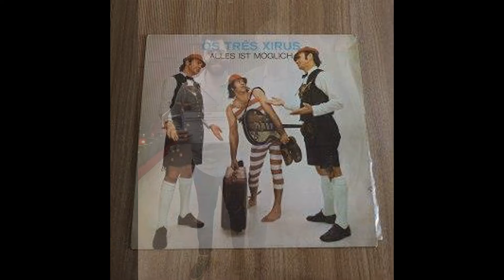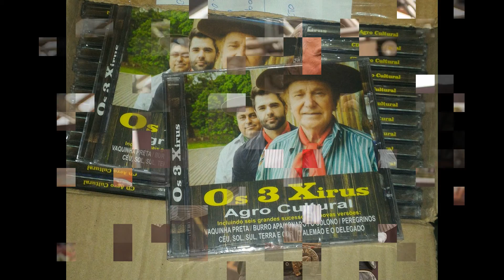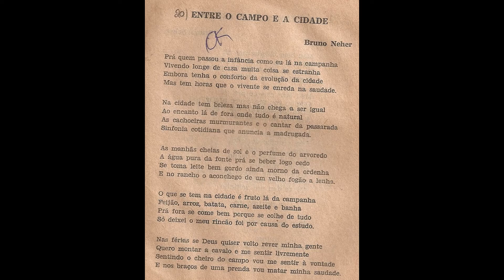Amor Guarani - Bruno Neher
AMOR GUARANI
BRUNO NEHER
GRAVAÇÃO: OS 3 XIRUS - ACIT

CORAZÓN SOLO LLORAVA
POR ESTAR LEJOS DE TI
QUERIENDO ESTAR CONTIGO
MI DULCE AMOR GUARANI

MEU CORAÇÃO SÓ CHORAVA,
POR ESTAR LONGE DE TI
QUERENDO ESTAR CONTIGO
MEU DOCE AMOR GUARANI
EM LA CONSTELACIÓN DEL CIELO
ENTRE ESTRELLAS  BRILLOSAS
ERES MI AMOR GUARANI
LA ESTREJITA MAS HERMOSA
NA CONSTELAÇÃO DO CÉU
ENTRE ESTRELAS BRILHOSAS
ÉS MINHA FLOR GUARANI
A ESTRELINHA MAIS FORMOSA
YO QUIERO MIRARME IN TUS OJOS
ABLARTE DE MI AMOR
BESAR TU DULCE BOQUITA
QUEMARME COM TU CALOR
EU QUERO ME OLHAR EM TEUS OLHOS
E FALAR DO MEU AMOR
BEIJAR TUA DOCE BOUQUINHA
QUEIMAR-ME COM TEU CALOR
ME DEJA ME DEJA FICAR CONTIGO
CONTIGO YO QUIERO YO QUIERO FICAR
MI BESA MI BESA Y ABRASAME FUERTE
MI DIGA QUE NO VA DEJAR DE ME AMAR
ME DEIXA ME DEIXA FICAR CONTIGO
CONTIGO EU QUERO EU QUERO FICAR
ME BEIJA ME BEIJA E ABRAÇA-ME FORTE
E DIGA QUE NÃO VAI DEIXAR DE AMAR